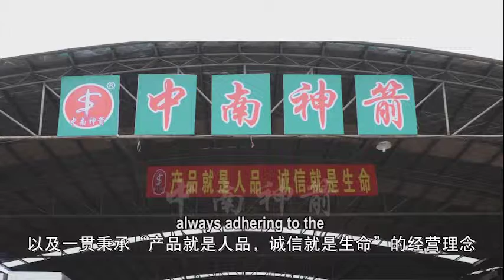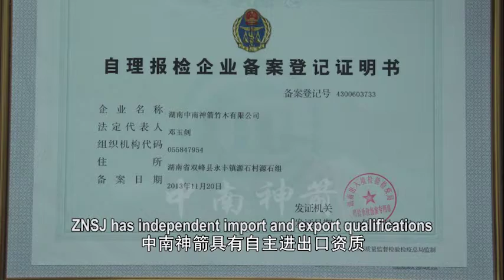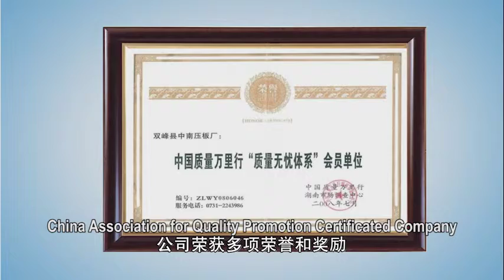BAMBOO PLYWOOD SHEET ZNSJ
Hunan Zhongnan Shenjian Bamboo Veneer CO.,Ltd  was set up in 2003.Located in Shuangfeng Hunan where there is abundant forestry resources, Specialized in manufacture of Bamboo Plywood, Bamboo pallet for block making, bridge special bamboo plywood, Wooden formwork, It’s the only high-tech enterprise with collection of research and development, production and marketing in the industry.
skype: sinerstar,
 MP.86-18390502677